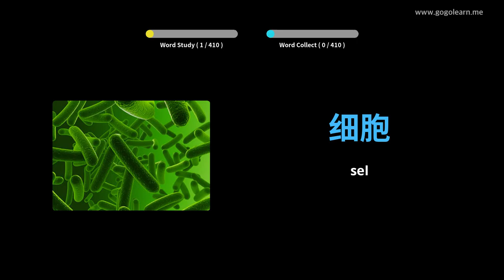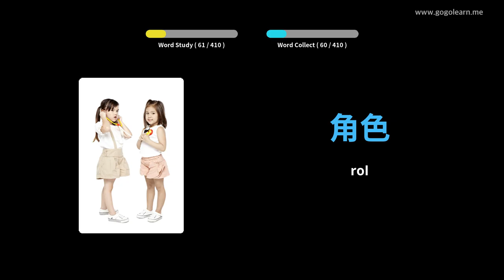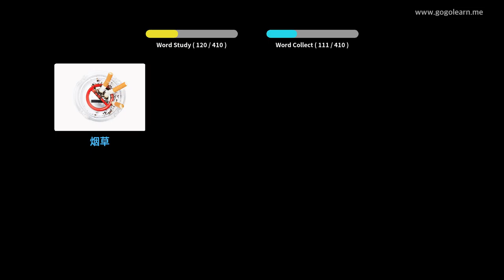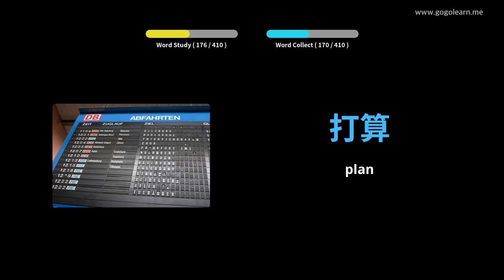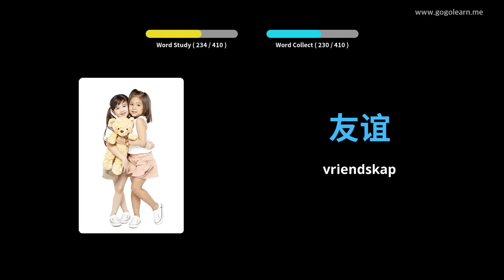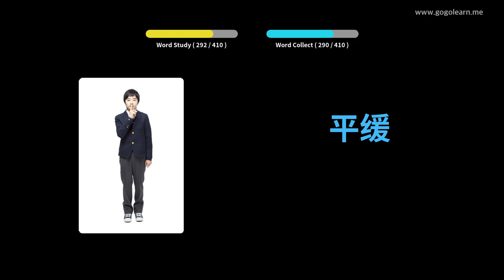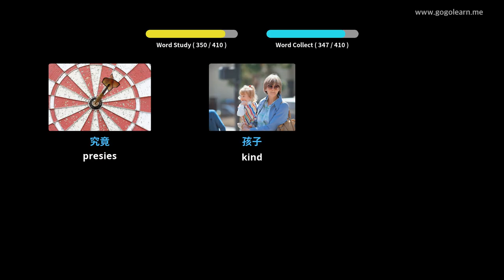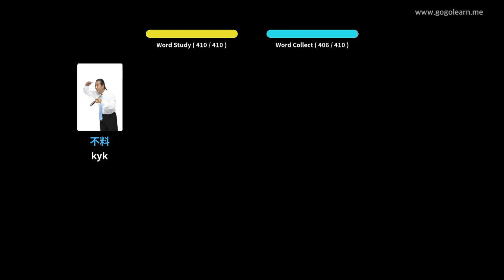Leer China Deur Middel Van Prente |Chinae Woordeskat Sekondêre Skool 3 | Golearn